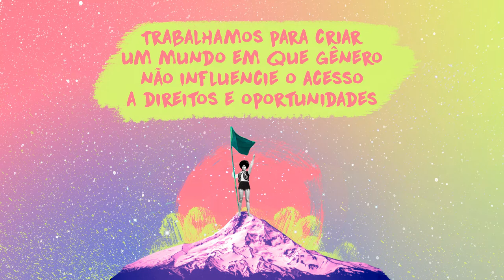O que AzMina faz?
AzMina nasceu como uma revista. Aí começamos a fazer campanhas de conscientização. Passamos a dar palestras e consultoria. Lançamos um aplicativo de enfrentamento à violência contra a mulher. E agora vamos ter um robô para monitorar projetos de lei no Congresso que impactam a vida das mulheres.

No fim, são formas diferentes de fazer a mesma coisa: informar como forma de defender a vida e os direitos das mulheres.

Para continuar com esse trabalho, a gente precisa de seu apoio. Assine a nossa newsletter, compartilhe os nossos conteúdos e faça uma doação no